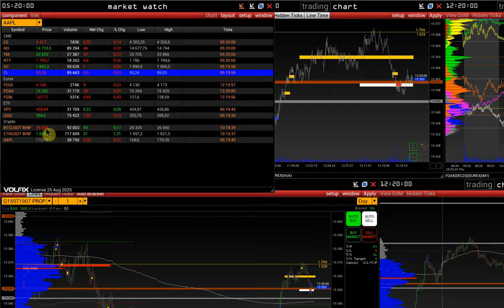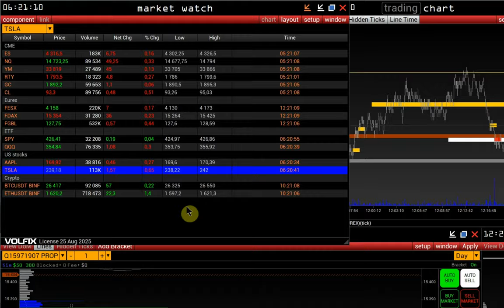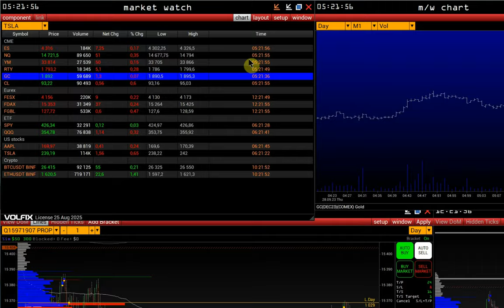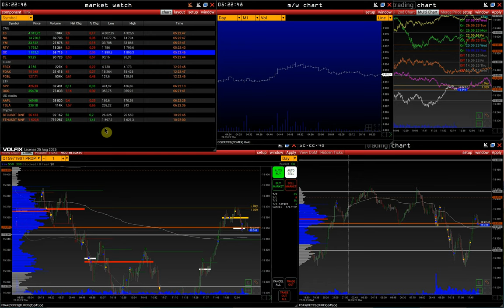Market Watch | Как настроить окно обзора рынка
Настройки и основные функции главного окна обзора рынка Market Watch.

Контакты:
skype: volfix_support
Wire: volfix_support